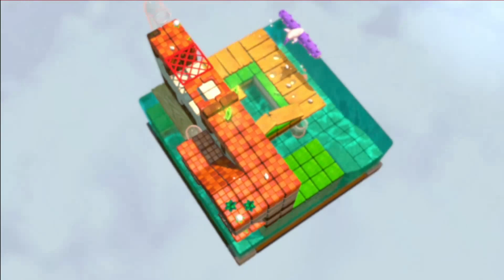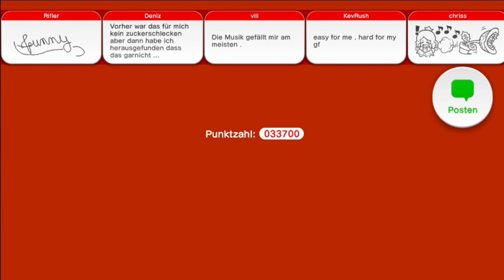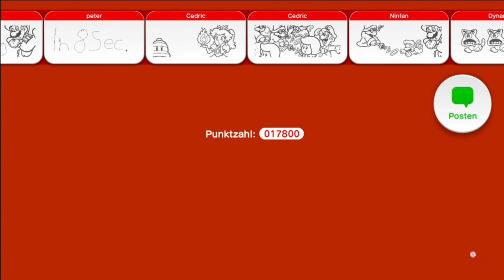Let's Play Super Mario 3D World #09 - Kaptain Toads Rückkehr